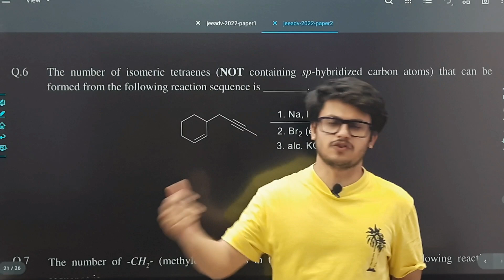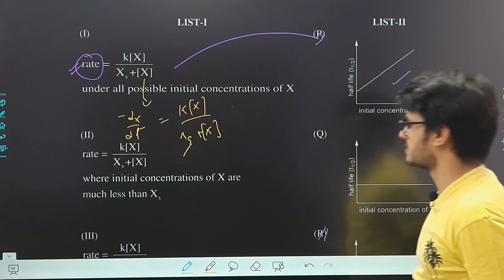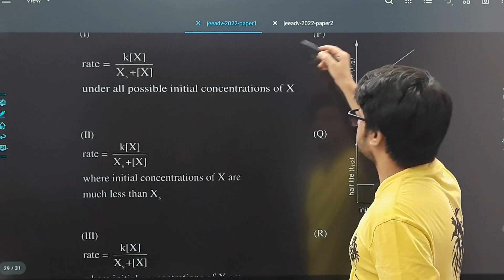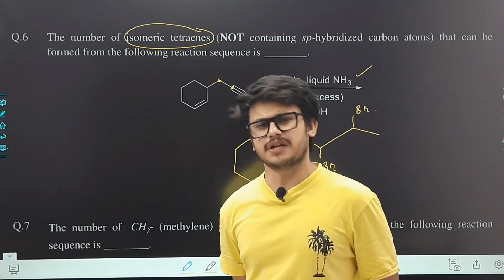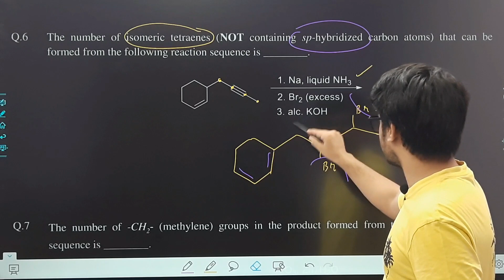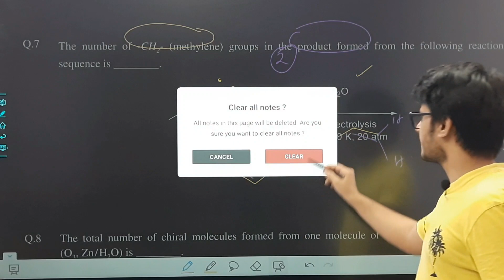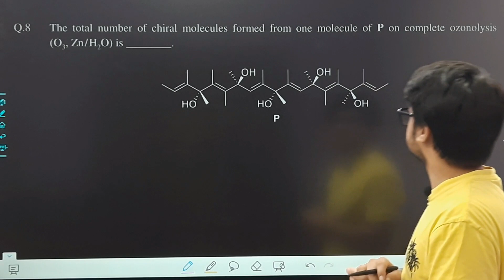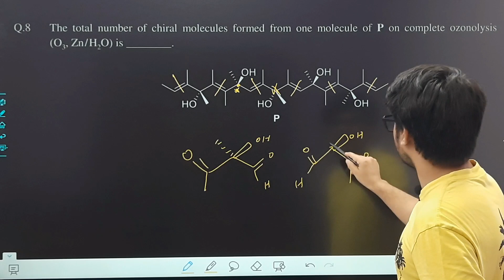P2- Q6, Q7, Q8,INTEGER TYP{ORGANIC CHEM.} JEE ADV. 2022 SOLUTIONS